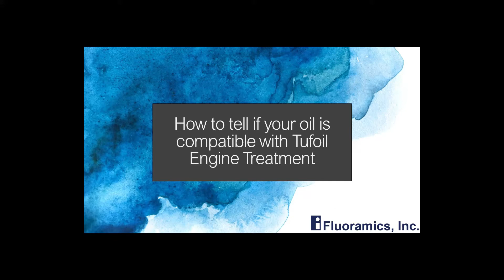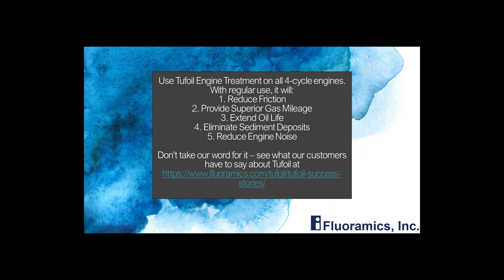Tufoil Engine Treatment Compatibility Video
Tufoil Engine Treatment will keep your car, truck, and other motors running so efficiently you can extend the life of your engine. This video shows how easy it is to test if your motor oil is compatible with Tufoil Engine Treatment.